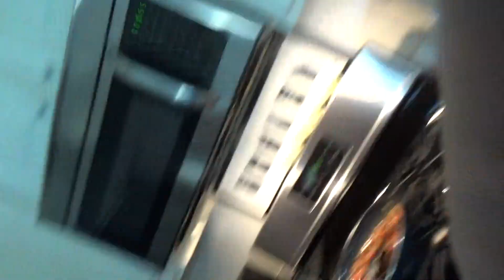Cooking With Grandma- Enchiladas-4/3/2024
In the next video Grandma will be making an enchilada casserole.